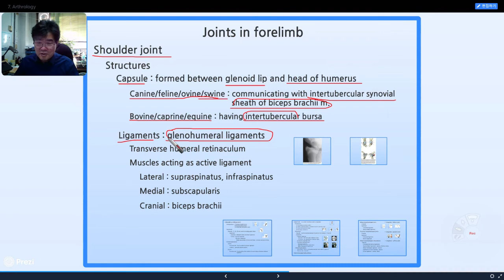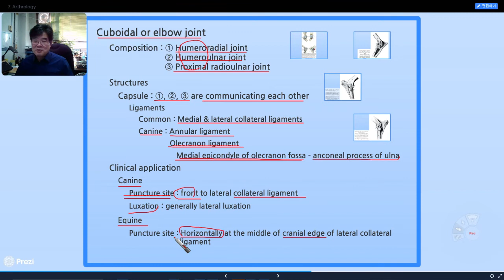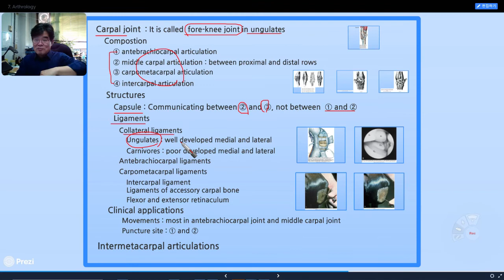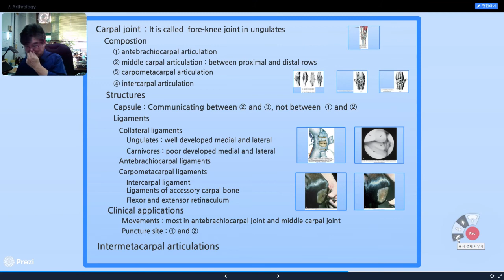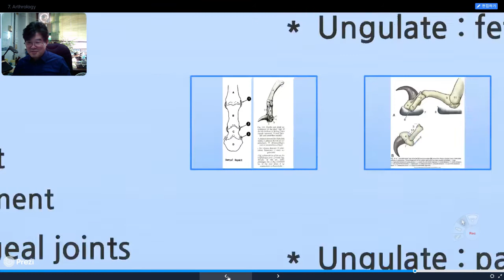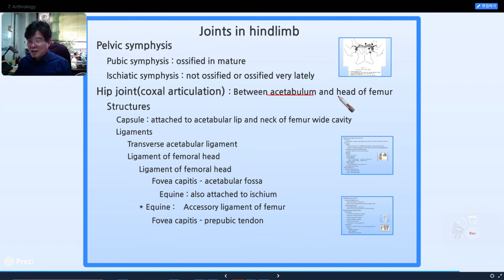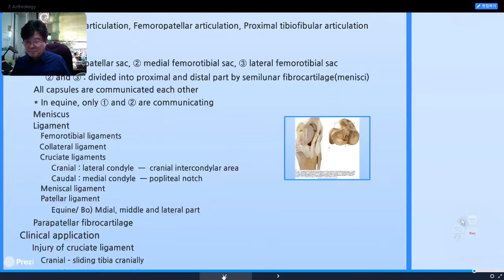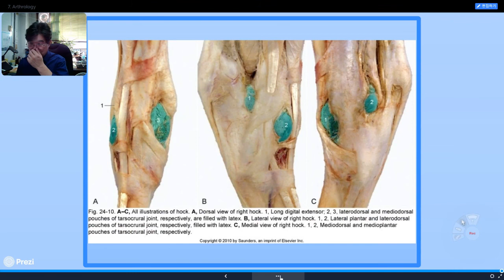비교해부학 9주차 강의 동영상 (3/3) : 관절 3 (자막완성)